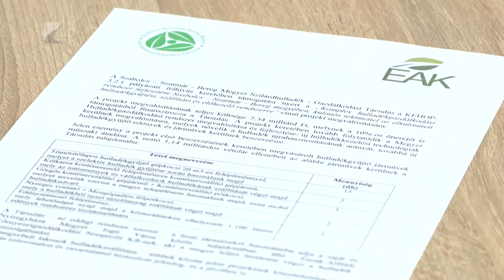Új járművek a hulladék-gazdálkodásban - Kölcsey Tv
1,14 milliárd forintból szerzett be új járműveket a a Szabolcs-Szatmár-Bereg Megyei Szilárdhulladék-gazdálkodási Társulás. A beszerzés egy nagyobb, több mint hét milliárd forintos beruházáscsomag részét kepezi, mellyel elsősorban a szelektív hulladékgyűjtést és a hulladék újrahasznosítást kívánják fejleszteni a megyében. Ezt szolgálja a Nyíregyházán, Kisvárdán és Nagyecseden hamarosan induló beruházások is.